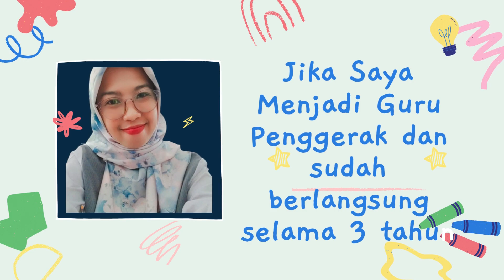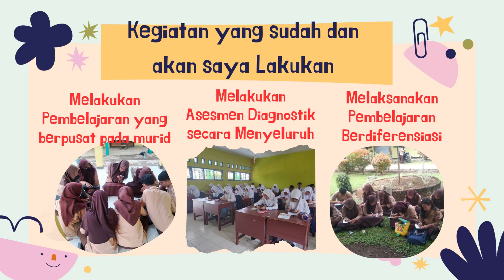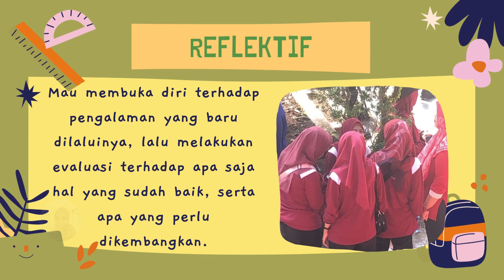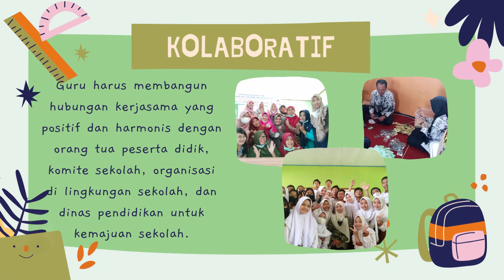DEMONSTRASI KONTEKSTUAL 1.2.A.6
Video ini adalah tugas demonstrasi kontekstual modul 1.2 tentang nilai guru penggerak, cgp angkatan 9